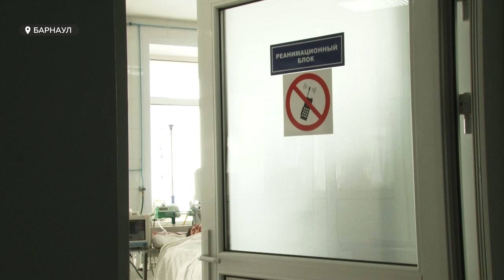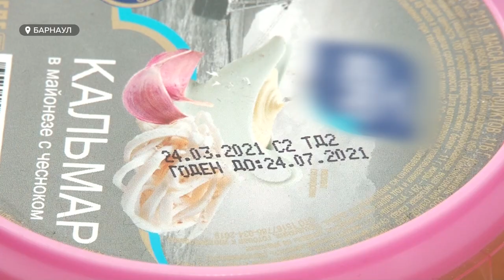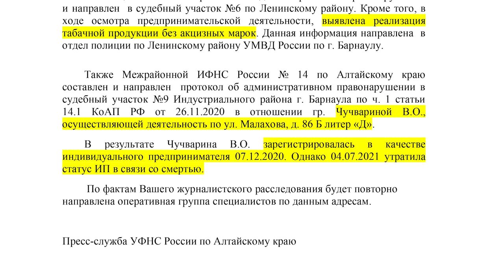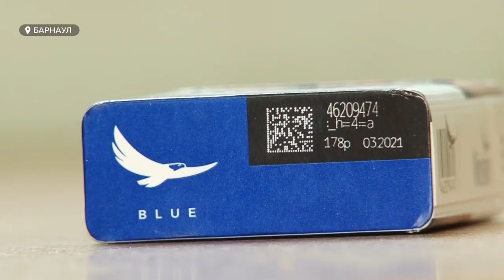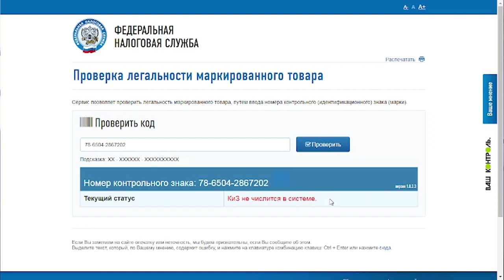Начата проверка торговых точек, где были выявлены факты продажи контрафактных алкоголя и сигарет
Надзорные органы начали проверку торговых точек, где в ходе нашего расследования были выявлены факты продажи контрафактных алкоголя и сигарет. А между тем в барнаульскую токсикологию с отравлением некачественным спиртным продолжают поступать пациенты.  Многие из них пытаются сэкономить на горячительном, но в итоге расплачиваются собственным здоровьем.  Признаются: покупали напитки не в официальных магазинах, а с рук или в точках сбыта контрафакта. Кто стоит за продажей опасных для жизни товаров? И кто должен остановить этот преступный бизнес? Мы попытались дать ответ на эти вопросы